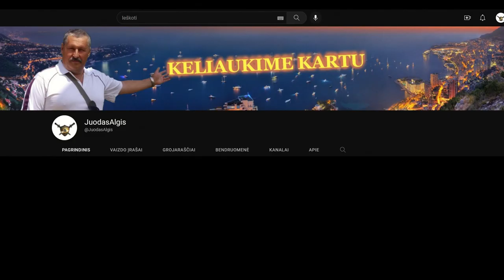KALĖDŲ EGLĖS ĮŽIEBIMO ŠVENTĖ - JuodasAlgis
KALĖDŲ EGLĖS ĮŽIEBIMO ŠVENTĖ UTENOJE
UTENOS KULTŪROS CENTRO AIKŠTĖJE
  2023 METAI
  GRUODŽIO 2 D.